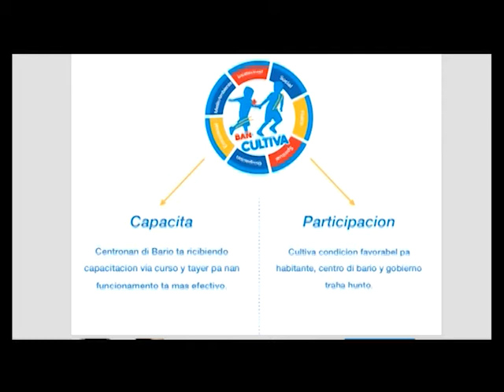11 SUSAN SINT JAGO